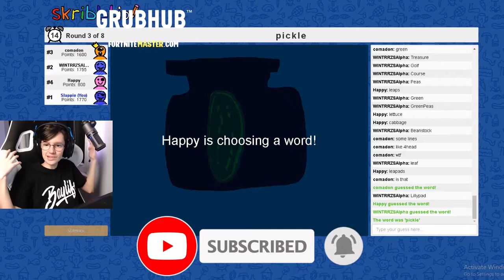Streamers React To "QUAD LAUNCHER" (FINALLY!) *VAULTED* From Fortnite | Fortnite Br Moments